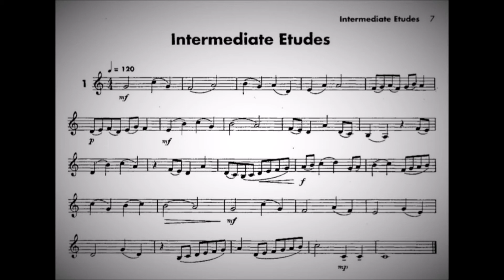Allen Vizzutti Trumpet Method Book 3 INTERMEDIATE ETUDES 1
Allen Vizzutti Trumpet Method Book3 INTERMEDIATE ETUDES #1
(INTERMEDIATE LEVEL)

Como Melhorar o som no trompete?

Um Método para o futuro trompetista sério. O objetivo deste livro, como Vizzutti o transmite, é ajudar o aspirante a trompetista a acelerar seu caminho para dominar o instrumento, ter facilidade de tocar e a de interpretar as composições de outra pessoa até habilidades eloquentes de improvisação. De notas longas, exercícios de flexibilidade de exercícios labiais, exercícios de força / flexibilidade com os dedos, para escalar padrões, para exercitar a língua em TODAS as escalas! Uma obrigação para qualquer trompetista sério.

How ro improve trumpet tone?

Indeed, a book for the serious upcoming trumpeter. The goal of this book, as Vizzutti conveys it, is to help the aspiring trumpeter quicken his path towards mastering the instrument, ease of play and crossover from playing someone else's compositions to eloquent improvisational skills. From long notes, lip flexibility skill-building exercise, to finger power/flexibility exercises, to scale patterns, to tonguing exercises in EVERY key! A must for the serious trumpeter.